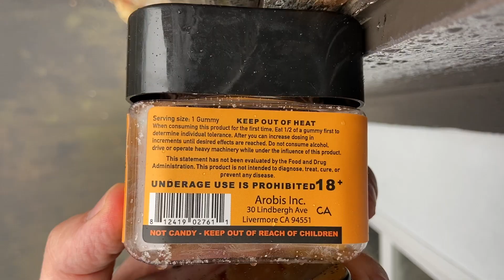TLTD Delta-8 Gummies Review | KUSH NO KETCHUP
TLTD8.com

"Delta-8 is a cannabis compound that has become popular because of its similarity to delta-9 THC, the main compound in cannabis that gets you high, causing euphoria, happiness, sedation, symptom relief, and much more. Large amounts of THC are found in a majority of cannabis strains.

The similarities between the two cannabinoids lie in their chemical structures and their names. THC’s scientific name is delta-9-tetrahydrocannabinol, or delta-9 THC, or just delta-9. Delta-8 is short for delta-8-tetrahydrocannabinol, or delta-8 THC. Delta-8 THC can cause effects similar to regular delta-9 THC—but they will be much less potent.

Delta-8 and delta-9 are both forms of THC. In common usage, when people refer to THC they are talking about delta-9 THC."
-Leafly

ABOUT: Illinois Medical Cannabis Patient Content intended for 21+